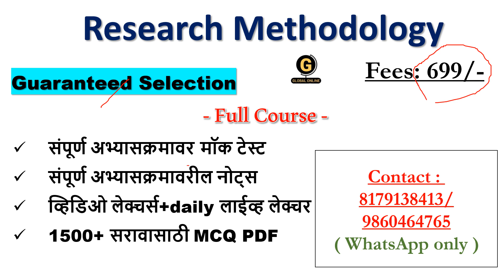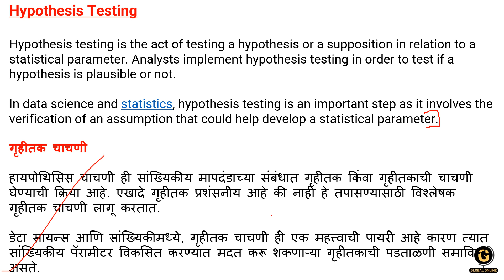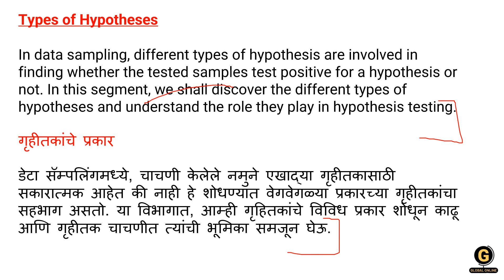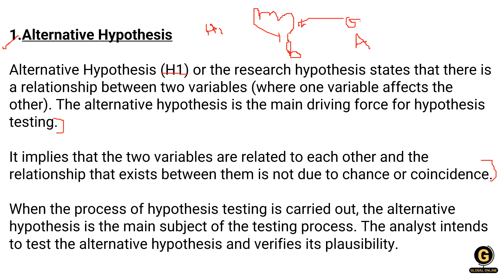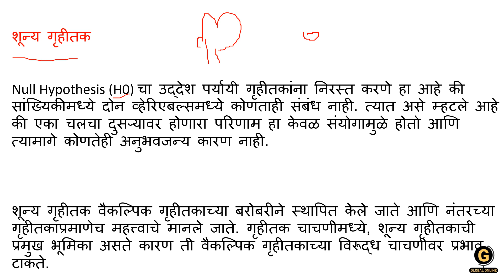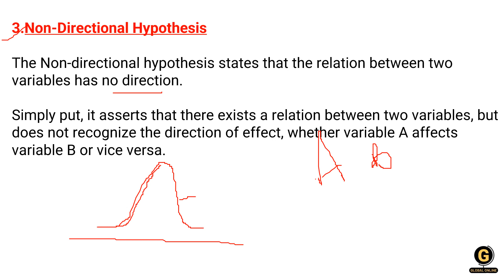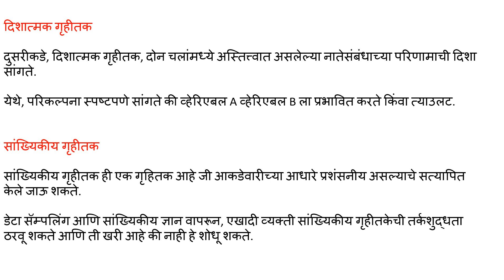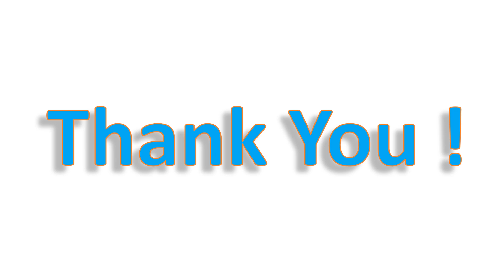SGBAU PET 2023/ Research Methodology/Hypothesis Types/Section A Preparation/PhD Entrance MPET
In this session we will cover a topic from research methodology that Hypothesis Types which will help to crack PhD entrance exam of Sant Gadge Baba Amaravati University 2023.

Online Courses available on Global Online app:

           1.UGC NET ECONOMICS
           2.UGC NET COMMERCE
⏩ KSET
⏩ APSET
⏩ MHSET Chemistry
⏩ MHSET Economics
⏩ MHSET Commerce
⏩ MHSET Management
⏩ TNSET Paper 1
⏩ TNSET Chemistry
⏩ TNSET Economics
⏩ TNSET Commerce
⏩ TNSET Management

Follow us on :